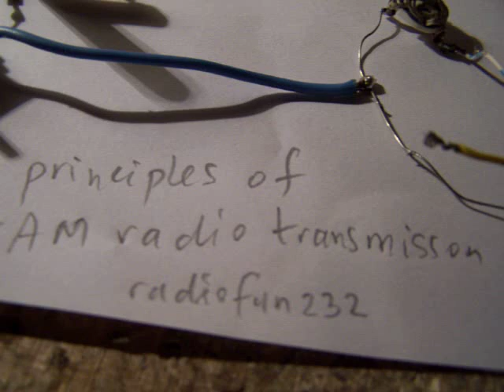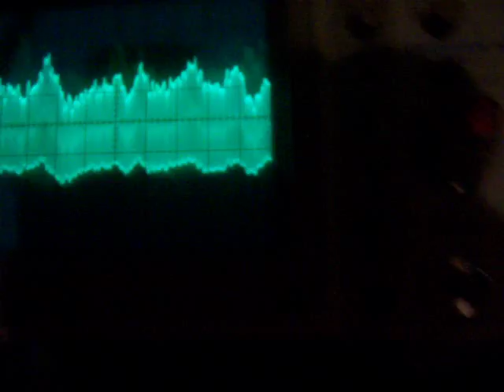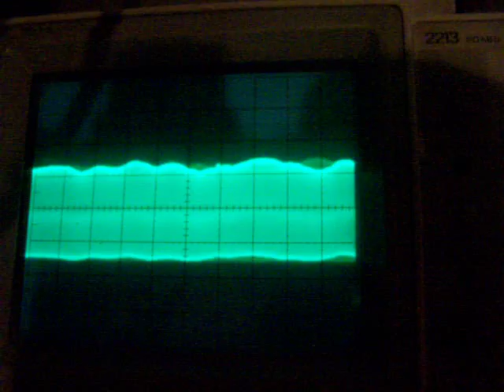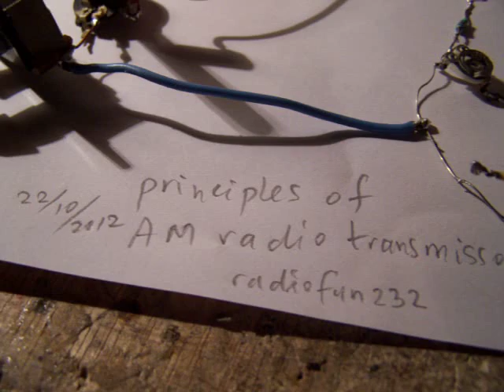principles of AM radio transmission and reception (electronic demo circuit)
Correction to the video: when I say "rectified" I mean "received" and the emitter resistor is not 270 K but 270 Ohms (!). The video shows an AM transmitter and crystal receiver with a germanium diode as rectifier. The modulation is realised by modulating the supply current (voltage) to the oscillator. This means that the strength from the current trough the oscillator depends on the audio sound (or whatever signal) send to the base from the modulating transistor in the supply lead. More radio and other circuits in my books on the Lulu website or via booksellers, author Ko Tilman. In my book "Retro Radio" (Dutch text!) issued by Elektor International Media in the Netherlands (website Elektor) you can find more radio circuits (schematics), especially simple superheterodyne Shortwave radios from 2 MHz up to 17 MHz. (ISBN 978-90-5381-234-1)